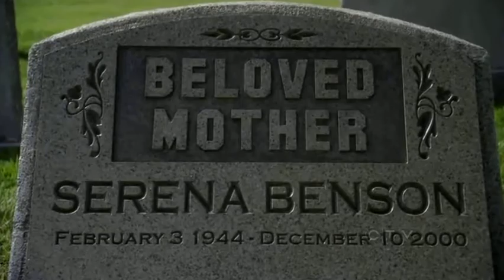svu&oc - Legends Never Die